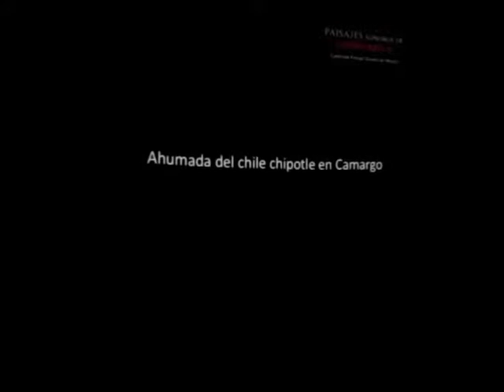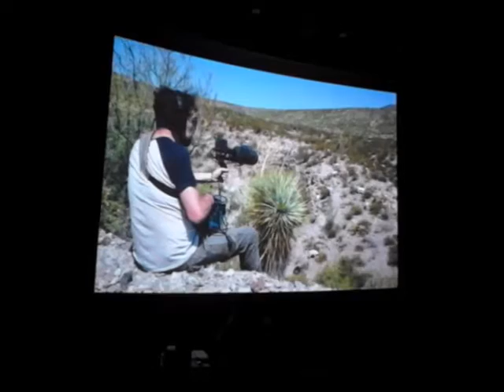Paisaje sonoro Chihuahua Fonoteca Nacional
Esos son  algunos de los escenarios sonoros, mejor dicho "Paisajes Sonoros" y su explicación que Fonoteca Nacional está reuniendo como acervo y que este martes 13 de septiembre  a las 19:00 horas en la sala Galileo Galilei de Museo Semilla compartieron una parte de lo que reunieron de Chihuahua en el disco "Paisajes Sonoros de Chihuahua"  que es resultado de elegir entre  más de 50 horas de grabaciones y 100 (poco más) escenarios. que pertenecen a las regiones: Norte Ciudad Juárez, Noroeste Ojinaga, Centro Chihuahua, Centro y  Este con los municipios de Delicias, Camargo y Jiménez,

Como el canto de las cigarras que suenan metálico, como cables de alta tensión. O el chapareke, un instrumento musical de los tarahumaras, un arco elaborado a partir de  un quiote de  maguey, curvo, y al que  se dota de  dos  o tres  cuerdas metálicas. La particularidad del  chapareke consiste en que  el  ejecutante utiliza   la cavidad  bucal  como   única  caja  de  resonancia y como  principal instrumento  modulador del  tono y  la armonía de  los sonidos producidos por el tañer de  las cuerdas metálicas, produciendo ejecuciones de gran  complejidad y brillantez tonal. Que muy pocos saben usar y se está buscando que se recupere ese conocimiento.

108 de la Mediateca Municipal de Chihuahua que es donde queda la extensión de la Fonoteca Nacional y donde puede preguntarse acerca del disco y los oros acervos, proyectos y opciones de colaborar que tienen para apoyar el patrimonio cultural sonoro del estado.  Además de eso están las páginas de Fonoteca Nacional de México y